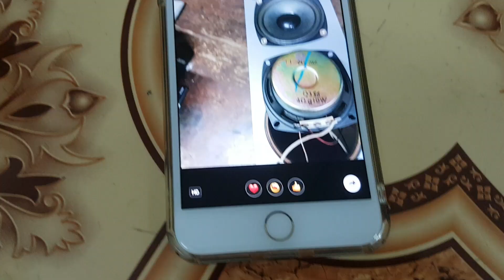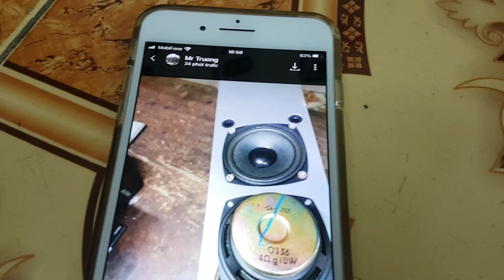14/2.. 4 loa cây và Center của hãng AEG ( giá1tr1 ) Lh 0935 668 698 ( zalo)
_ Bộ loa cây 4 Cái và 1 loa center của hãng AEG  còn nguyên zin  và đã tét hát tốt , chất âm khá hay , bày đẹp , xem video để biết thêm chi tiết..